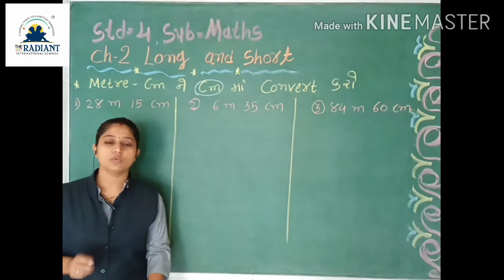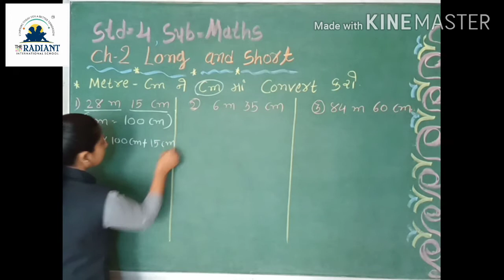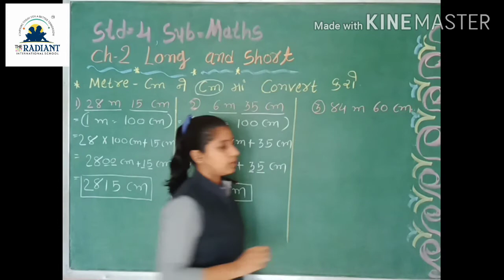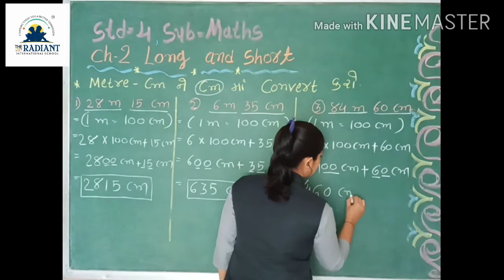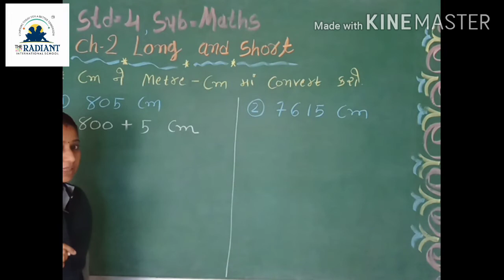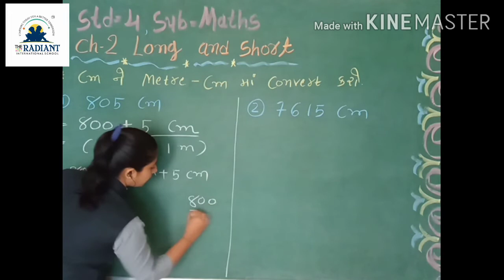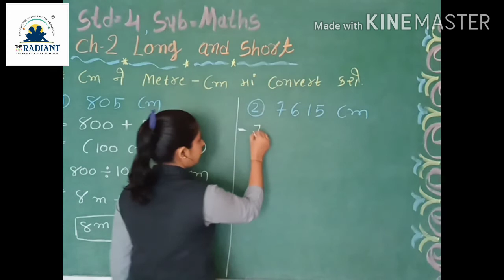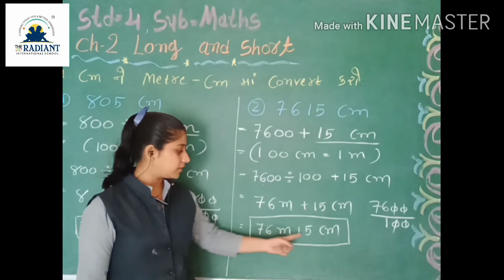Std 4, Sub maths gujlish, Cha 2 part 7